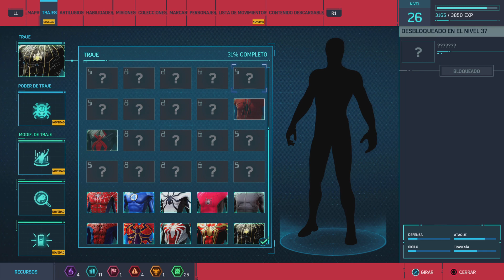Marvel's Spider-Man Remasterizado